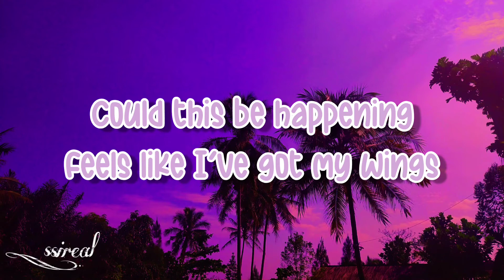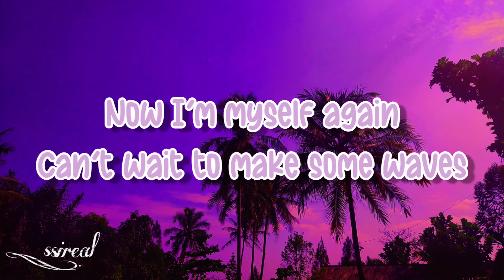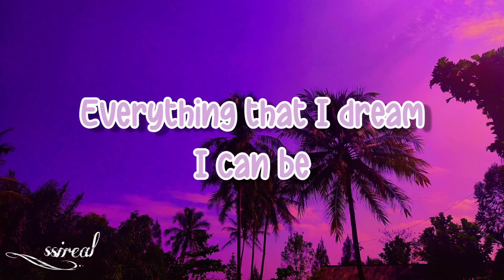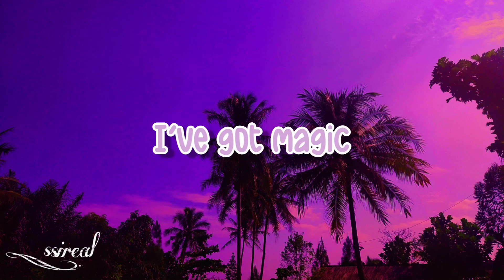Barbie and the Secret Door — We've Got Magic// lyrics